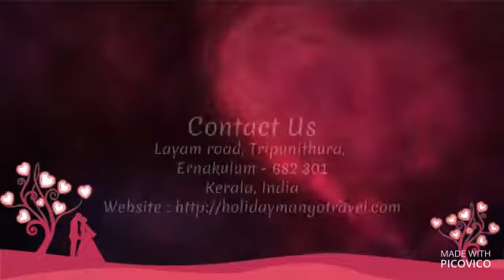Best 10 places to Visit in Munnar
When you are in Kerala with some enticing Kerala tour packages that are provided by some best tour operators in Kerala like Holiday Mango Travel, then Munnar is among the best places for who are nature enthusiasts. Munnar, is worldwide renowned for its largest tea plantations, amazing wildlife sanctuaries, lush green landscapes, breathtaking waterfalls, is one of the most sought-after tourist spots in Kerala that can be easily combined with your packages. This pretty much green paradise is also one of the best honeymoon getaway spots in Kerala, thanks to the awesome climate all around the year and a plethora of sightseeing options.
Best tourist spots- Mattupetty dam, TATA tea museum, pothamedu viewpoint, Eravikulam national park,  Eco point, Devikulam
Top things to experience- walk through the aromatic tea plantations, trek up to the top stations, go fishing, boat rides, watch traditional art forms, watch traditional cultivation of plants and seeds, elephant rides, jungle walks, jeep safaris, bike rides
Nearest Airport- Cochin International Airport (143 km)
Ideal duration to spent- 1 day